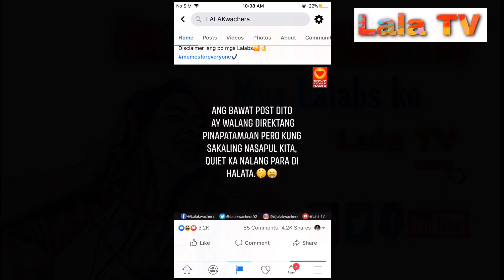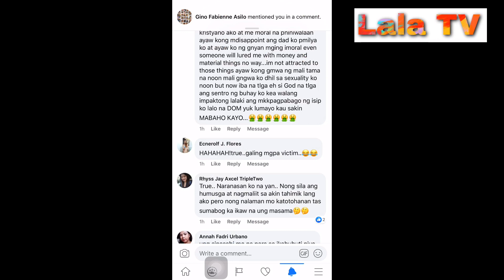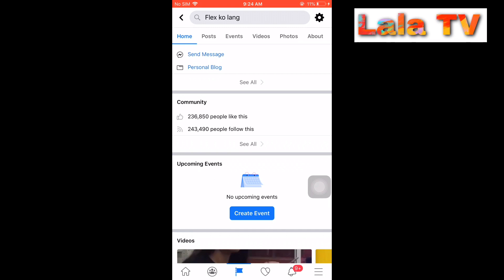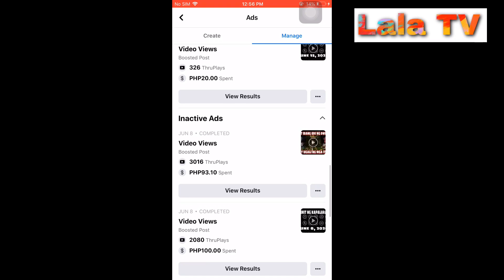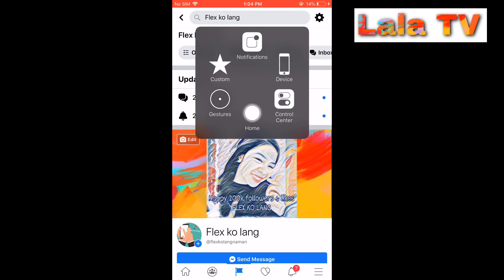PAANO DUMAMI ANG FOLLOWERS SA FACEBOOK PAGE NG WALANG PAID PROMOTION! 100% LEGIT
PAANO DUMAMI ANG FOLLOWERS SA FACEBOOK PAGE!
Panoorin paano mapadami ang followers mo ng walang paid promotion. Sana ang video na ito ay makatulong sa iyong page. Salamat